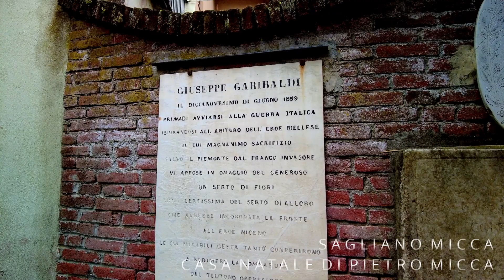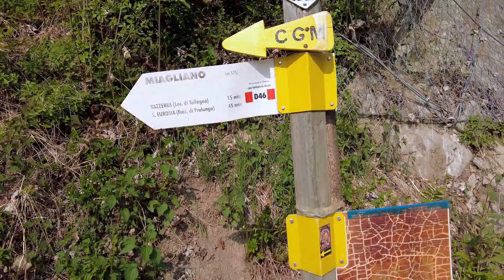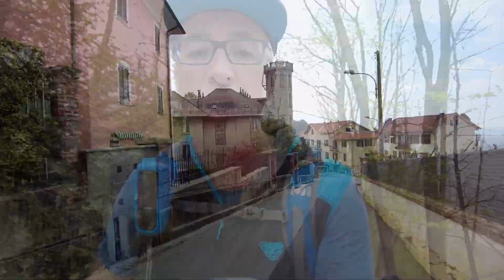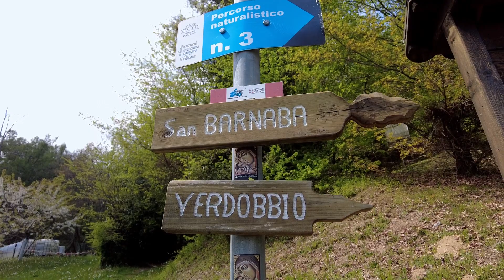Cammino della Gran Madre Tappa 8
Penultima tappa di questo bellissimo cammino attraverso il Biellese. Si parte da Sagliano Micca, che ha dato i natali a Pietro Micca l'eroe che sacrificò la propria vita per la patria. Da qui saliamo al Parco Burcina scendendo poi verso Pollone. Si sale quindi alla bellissima chiesa di San Barnaba e con un lungo sentiero si raggiunge Sordevolo, noto per la sua Passione. Si scende la valle per attraversare l'Elvo e da qui si risale fino sulla dorsale di Muzzano. Con un lungo e erto sentiero si giunge infine alla meta, il bellissimo Santuario di Graglia dedicato alla Madonna di Loreto. Questa è la tappa più lunga dell'intero cammino. 22 km e 850 m. di dislivello in salita. quando lo abbiamo percorso noi, siamo incappati in alcune interruzioni e quindi abbiamo dovuto seguire delle varianti di percorso.

Buon Cammino

qui potete trovare tutti i dettagli sul percorso e contatti utili per accoglienza e per organizzare il Cammino.
La guida "Il Cammino della Gran Madre" di Antonio Crestani potete trovarla in alcune edicole e librerie del Biellese o direttamente alla casa editrice a questo
Sul sito potrete invece trovare i contatti più vicini a voi per il rilascio delle credenziali. Trovate sul sito anche la modulistica necessaria per la richiesta.

Ovviamente per te è tutto gratuito ma per me sarebbe un grande aiuto per far crescere questo canale e garantire la creazione di nuovi video che possano ispirarti per le tue escursioni in montagna.
Gilberto

La mia Attrezzatura:
🟢Filtro per acqua Mini Sawyer
🟢GoPro Hero11 Black
🟢GoPro Hero 10 Black
🟢Fotocamera Sony ZV-E10
🟢Camera Stabilizzata Dji Pocket 2
🟢Drone Dji Mini 2
🟢Iphone 13 Pro Max
🟢Treppiede Joby Gorillapod action
🟢Treppiede Manfrotto Pixi Evo 2
🟢Microfono Rode Videomicro
🟢Treppiede in carbonio Aoka
🟢Pannello Led RGB Ulanzi
🟢Sistema agganci rapido Ulanzi Claw
🟢Supporti per Zaino GoPro Telesin
🟢Sandisk Extreme SSD 500 GB
🟢Cage Smallrig per Camera Sony
🟢Peak Designed Anchor Liks AL-4